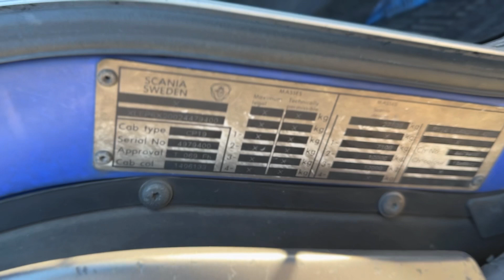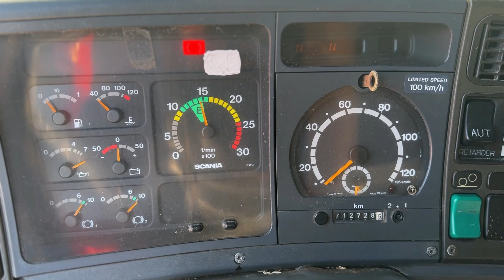P124 Semi-auto 2002M.Y(DC1209) VIN.479400